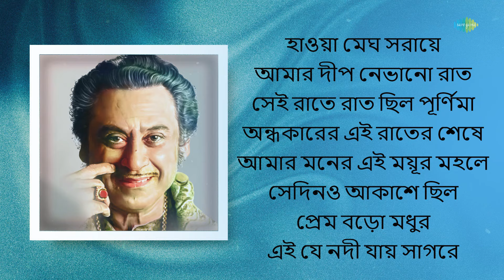কিশোর কুমারের কালজয়ী বাংলা গান | হাওয়া মেঘ সরায়ে | প্রেম বড়ো মধুর | সেই রাতে রাত | বাংলা lofi গান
সর্বকালের সেরা গায়ক কিশোর কুমারের জনপ্রিয় সেরা কিছু  বাংলা Lofi গানের সম্ভার রইল শুধুমাত্র       @saregamabengalimixstation  - এ

00:00:00 - Start
00:00:04 - হাওয়া মেঘ সরায়ে ফুল ঝরায়ে
00:02:44 - আমার দ্বীপ নেভানো রাত
00:05:16 - সেই রাতে রাত ছিল পূর্ণিমা
00:08:47 - অন্ধকারের এই রাতের শেষে
00:13:14 - আমার মনের এই ময়ূর মহলে
00:15:44 - সেদিনও আকাশে ছিল কত তারা
00:19:17 - প্রেম বড়ো মধুর
00:22:51 - এই যে নদী যায় সাগরে

Song: Haowae Megh Saraye Phul Jharaye
Artist: Kishore Kumar
Music Director: Kishore Kumar
Lyricist: Shibdas Banerjee
Music Supervisor: Denish Shukla

Song: Amar Deep Nebhano Raat
Artist: Kishore Kumar
Lyricist: Gauriprasanna Mazumder
Music Supervisor: Rahul Chaturvedi

Song: Sei Raate Raat Chhilo Purnima
Artist: Kishore Kumar
Lyricist: Shibdas Banerjee
Music Supervisor: Rion Music

Song: Andhakarer Ei Raater Sheshe
Artist: Kishore Kumar
Lyricist: Shibdas Banerjee
Music Supervisor: Sanjay S Yadav

Song: Amar Moner Ei Mayurmahale
Artist: Kishore Kumar
Lyricist: Gauriprasanna Mazumder
Music Supervisor: Vaibhav Singh Music

Song: Sedino Akashe Chhilo Kato Tara
Artist: Kishore Kumar

Song: Prem Baaro Madhur
Artist: Kishore Kumar
Lyricist: Shibdas Banerjee
Music Supervisor: DJ Rik, DJ Jits

Song: i Raate Raat Chhilo Purnima
Artist: Kishore Kumar

Song: Ei Je Nodi Jaye Sagore - Lofi
Artist: Kishore Kumar
Lyricist: Mukul Dutt
Music Supervisor: Vibedeb